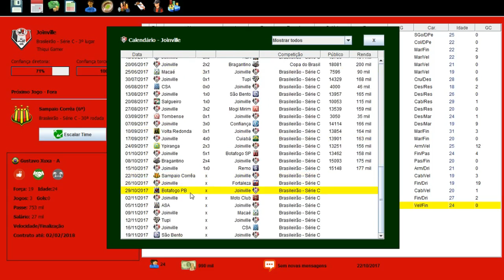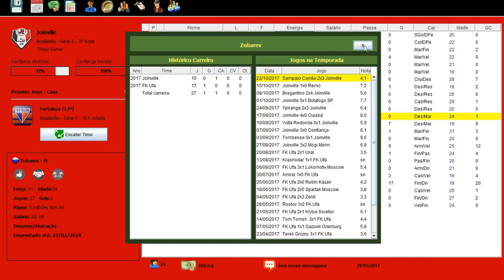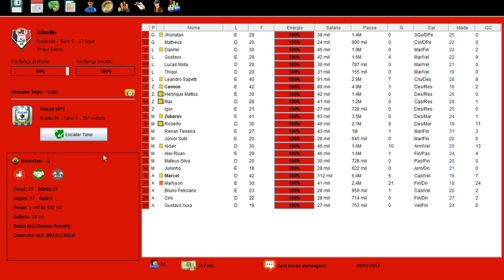BRASFOOT 2017 MODO CARREIRA #14 BORA BRIGAR PELO TITULO